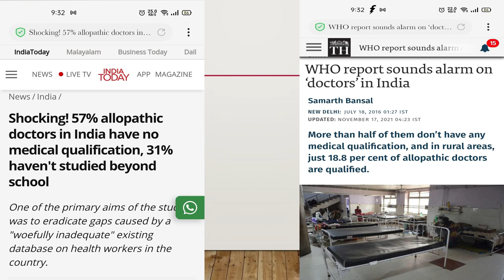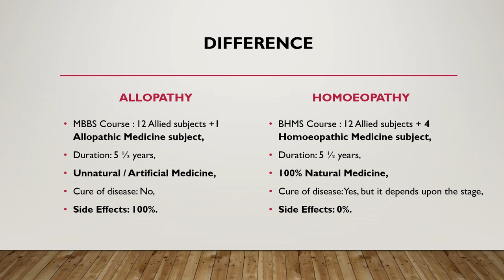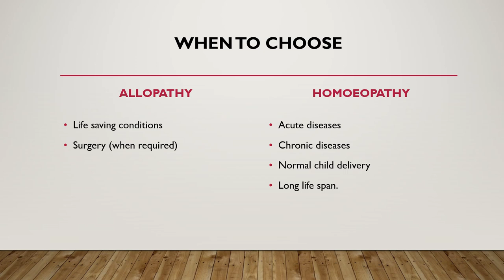Allopathy vs Homoeopathy | Medical | Doctors | Homeopathy | Physician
Hi, I am Dr.Rohit Gupta, BHMS (Calcutta), MD (Hom), PGCT in Gastroenterology.
I am a Homoeopathic Gastroenterologist and author of International Medical Book - Allen Keynote's revised & updated edition- "KEYNOTES ADVANCE & COMPLETE Materia Medica".

About this channel:
Like- New Allen's Keynote"KEYNOTES ADVANCE & COMPLETE", Learning tips & Understanding of Allen's Keynote, Clinical Bedside approach for Materia Medica, Organon of Medicine & Allied subjects, etc.